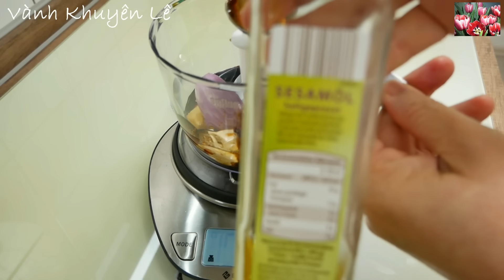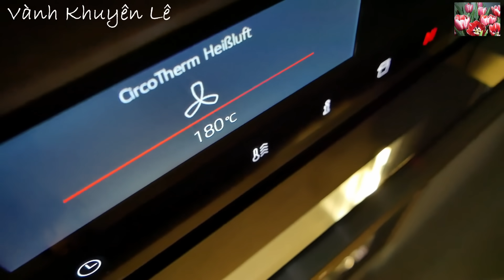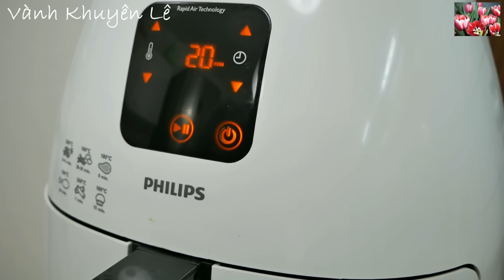Đùi Gà Quay - Cách ướp Gia vị Gà Quay 2 Kiểu Lò Nướng và Nồi Chiên Không Dầu Ngon lắm, Vanh Khuyen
Gà quay hay Gà nướng đặc biệt là Đùi Gà quay hay Đùi gà nướng là món ăn rất dễ ăn và có thể là món ăn thường ngày hay món ăn cuối tuần, món ăn đãi Tiệc, món ăn đãi Khách. Với cách nướng Gà hay quay Gà trong Lò nướng và trong Nồi chiên Không cần Dầu Airfryer

👉 Xem cách nấu tất cả các món ăn ngon của Vành Khuyên ở đây và ở đây

Dụng cụ và Thiết bị Nhà Bếp sử dụng trong Video:
- MÁY XAY
- Nồi chiên Không Dầu ở đây

NGUYÊN LIỆU
- 2,2kg Đùi Gà (với 2 cách nướng)
- 20gr Hành Tím
- 20gr Tỏi
- 10gr Gừng
- 1,5mc Đường
- 1mcf Muối
- 73gr Nước Tương
- 1mc Dầu Hào 26gr
- 1mc Tương ăn Phở 25gr
- 2mc. Dầu ăn / Dầu Mè 20gr
- 1/4mcf Bột ngọt tùy thích / MSG (optional)
- 1/2 mcf. Bột Ngò hoặc Rễ Ngò
- 1mc. Hắc Xì Dầu
- 1mcf. Dầu màu điều hoặc Bột Ớt Paprika

INGREDIENTS
- 2.2kg Chicken legs (with 2 ways of grilling)
- 20g shallots
- 20g garlic
- 10g ginger
- 1.5 Tbsp. sugar
- 1 tsp. salt
- 73g seasoning soy sauce
- 1 Tbsp. oyster sauce 26gr
- 1 Tbsp. hoisin sauce 25gr
- 2 Tbsp. cooking oil / sesame oil 20gr
- 1/4 tsp. MSG / MSG (optional)
- 1/2tsp. coriander powder or coriander roots
- 1 Tbsp. dark soy sauce
- 1 tsp. annatto seeds oil or paprika powder

ZUTATEN
- 2,2 kg Hähnchenschenkel (mit 2 Grillarten)
- 20 g Schalotten
- 20 g Knoblauch
- 10 g Ingwer
- 1,5 EL. Zucker
- 1 TL. Salz
- 73 g würzende Sojasauce
- 1 EL. Austernsauce 26gr
- 1 EL. Hoisinsauce 25gr
- 2 EL. Speiseöl / Sesamöl 20gr
- 1/4 TL. MSG / MSG (optional)
- 1/2 TL. Korianderpulver oder Korianderwurzeln
- 1 EL. dunkle Sojasoße
- 1 TL. Annattosamenöl oder Paprikapulver